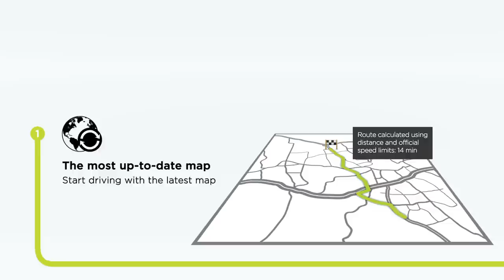TomTom 4 Layer Maps